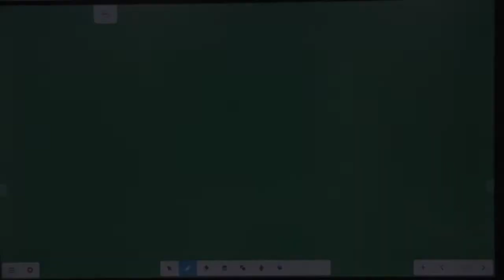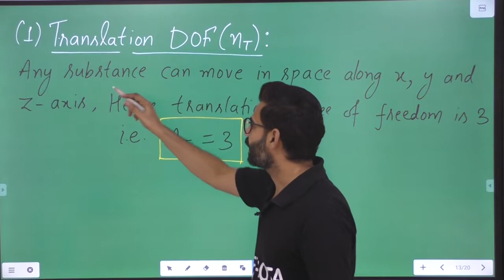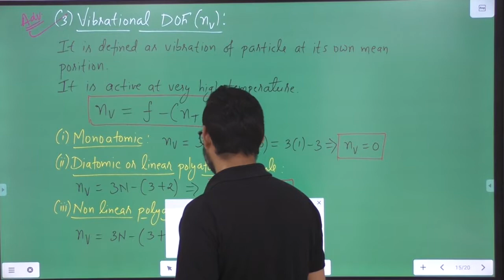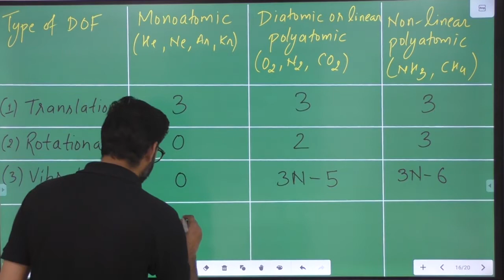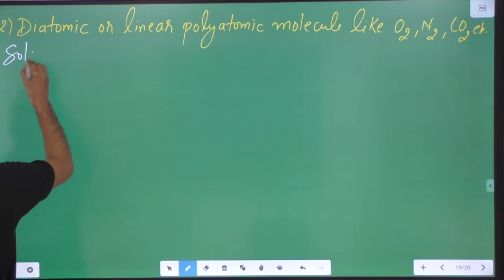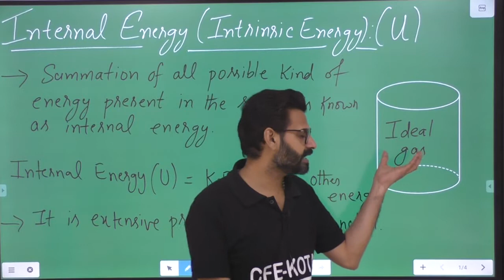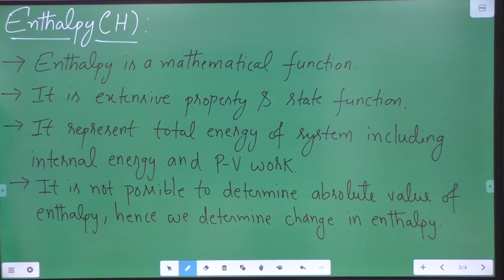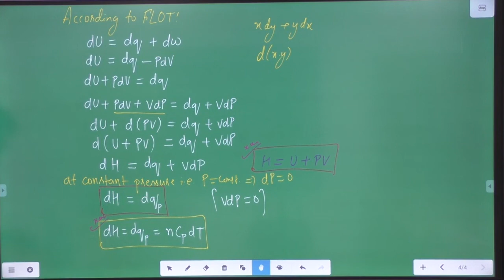THERMO L-7 | Degree of freedom | Translation | Rotational | Vibrational | Numericals